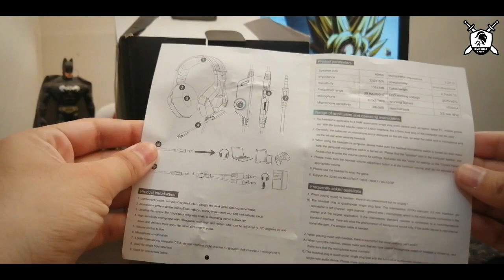Best Budget Headphone for PUBG - Cosmic Byte H11 | Unboxing and Review | Invincible Knight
Guys aaj k is video me main  Unboxinf karne wala hu best budget headphone Cosmic Byte H11 ki. Agar aap ek gamer hain aur aap ek budget headphone khareedna chahte hain to ye video aapko zarur dekhna chahie.

Cosmic Byte H11 Gaming Headset with Microphone
Cosmic Byte H11
Best Budget Headphone
Gaming Headphone

Specification:-
Driver size: 40mm, impedance: 32 ohms
Suitable for PC, laptops, mobiles, PS4, Xbox One
Single 3.5 mm audio mic jack

xxxxxxxxxxxxxxxxxxxx